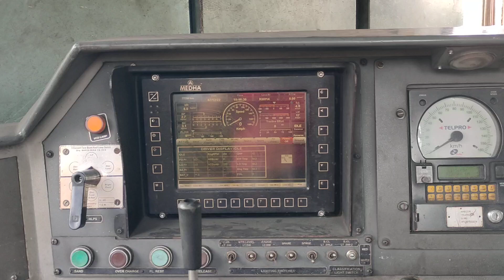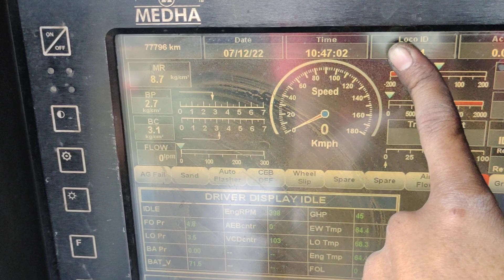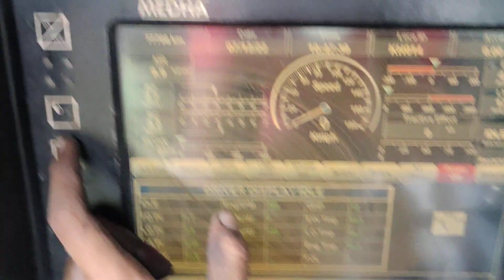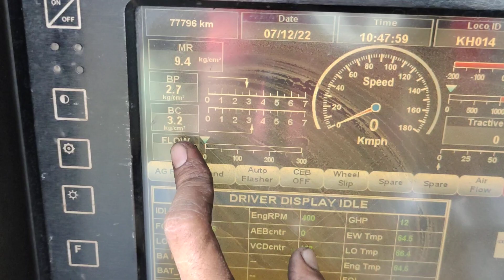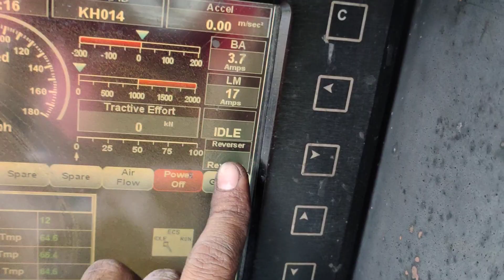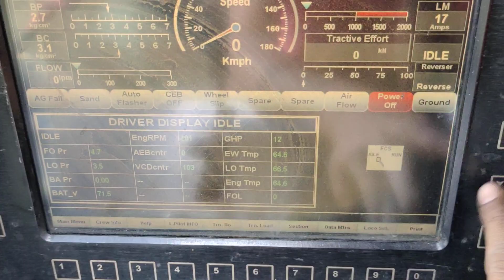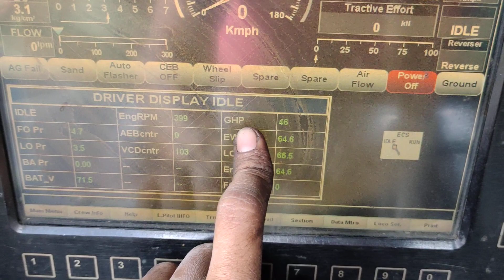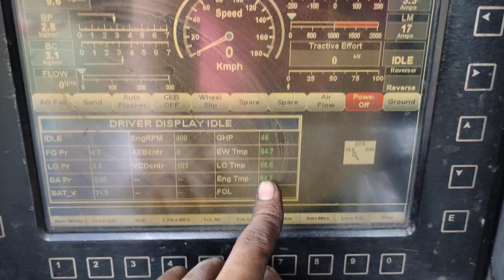Computer base WDG 3a Diesel locomotive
Total Display function at WDG 3a Diesel locomotive
this video help to New alp to know the primary function of display in running condition